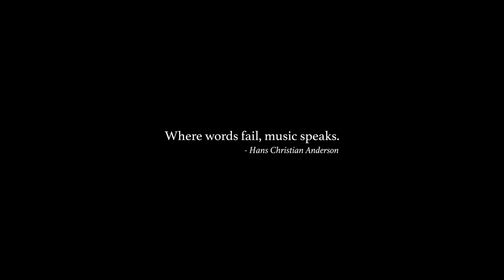The Lost Boys of Westway - Teaser Trailer 2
20% of all donations go towards the Movember Foundation for men's mental health!

The Lost Boys of Westway is a short, observational documentary that takes a deep dive into the controversial Australian band, ‘Sticky Fingers’, exploring their infamous rise to fame and their abrupt fall from grace. It shines a light on the serious allegations that the band had been caught up in that would see them blacklisted from the radio and ultimately outcast by the Australian music media. By bringing forth all the facts of these allegations the documentary allows the audience to decide where they stand and asks the question of what does it take to really separate the art from the artist?